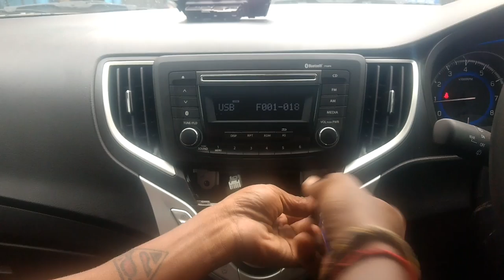New baleno music system removal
Baleno zxi music system removal